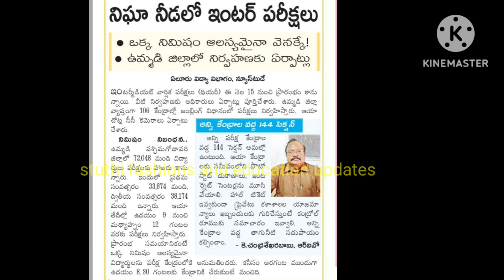నిఘా నీడలో ఇంటర్ పరీక్షలు అన్ని కేంద్రాల వద్ద 144 సెక్షన్|AP Students Be Careful|Inter Exams Updates